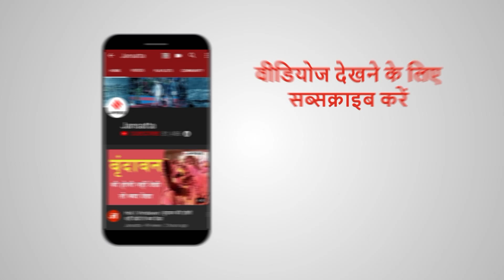AAP के CM कैंडिडेट भगवंत मान क्या हासिल कर पाएंगे जीत, कैसे हैं धुरी विधानसभा सीट के समीकरण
.आम आदमी पार्टी ने सारे कयासों और आशंकाओं पर पूर्ण विराम लगाते हुए कॉमेडियन से राजनेता बने और दो बार के सांसद भगवंत मान के लिए विधानसभा सीट चुन ली है। भगवंत मान संगरूर की धुरी सीट से विधानसभा चुनाव लडेंगे। भगवंत मान संगरूर से ही दो बार के सांसद हैं और वो उनका राजनैतिक गढ़ है।

भगवंत मान अपने गढ़ में जीतने के प्रति पूर्ण रूप से आत्मविश्वास से लबरेज हैं। क्या है धुरी विधानसभा सीट का हाल, जानिए इस खास रिपोर्ट में -